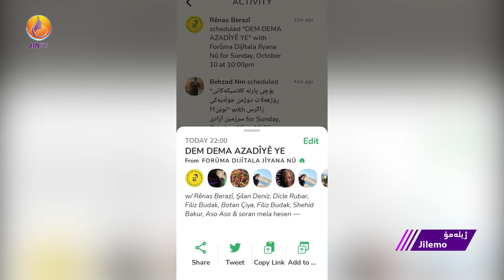ساڵیادی پیلانگێری نێودەوڵەتی لەسەرڕێبەری گەلی کورد عەبدوڵا ئوجالان